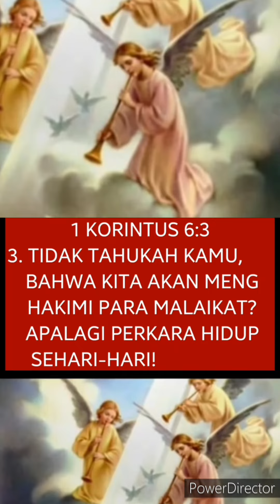1 KORINTUS 6:3 MALAIKAT AKAN DIHAKIMI OLEH MANUSIA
1 KORINTUS 6:3 MALAIKAT AKAN DIHAKIMI OLEH MANUSIA.
SAKSIKAN VIDEO INI UNTUK MENGETAHUI SELENGKAPNYA
SELAMAT MENYAKSIKAN
HALELU-YAH
AMEN